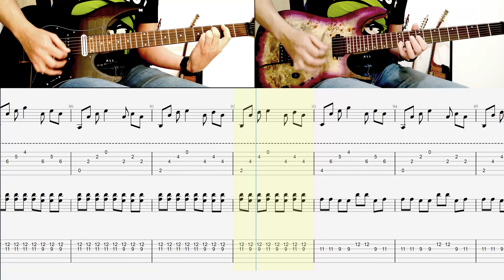YOUR LOVE - The Outfield: FULL guitar cover + TAB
Learn how to play the guitar  of Your love  by The Outfield, with this FullTab.

Aprende a tocar el solo en guitarra de Your Love de The Outfield, con este FullTab.